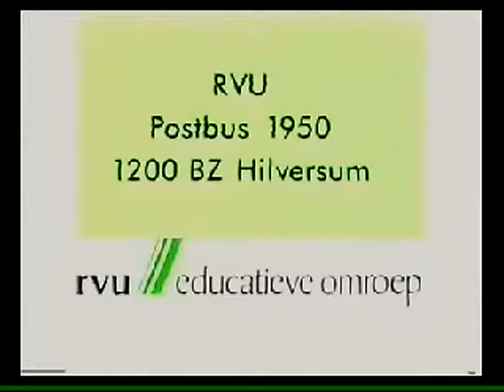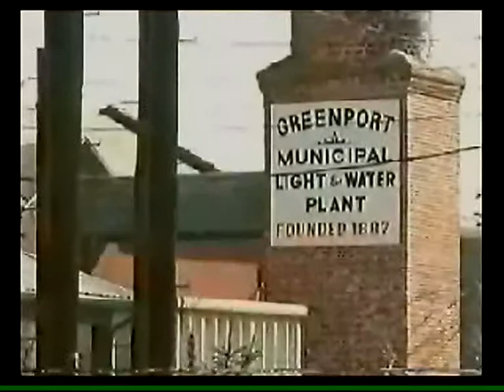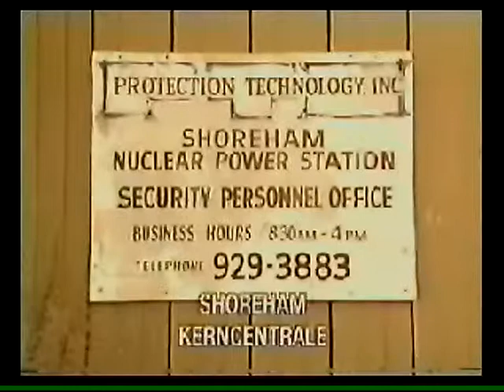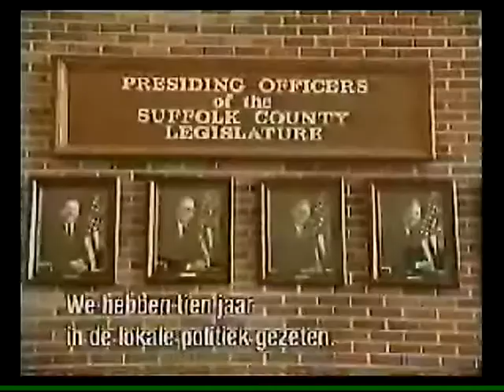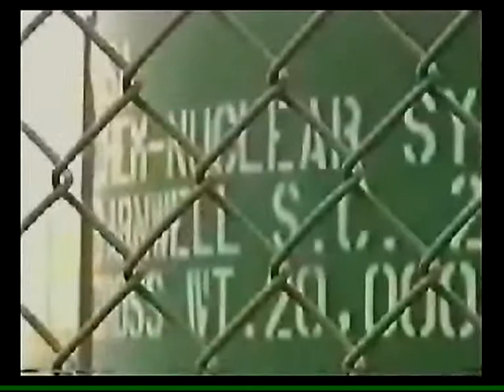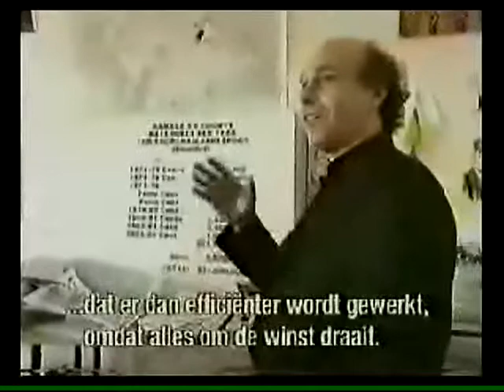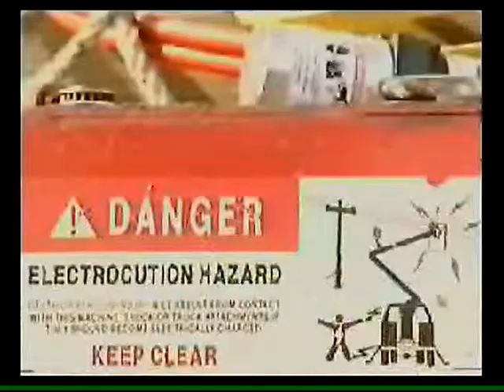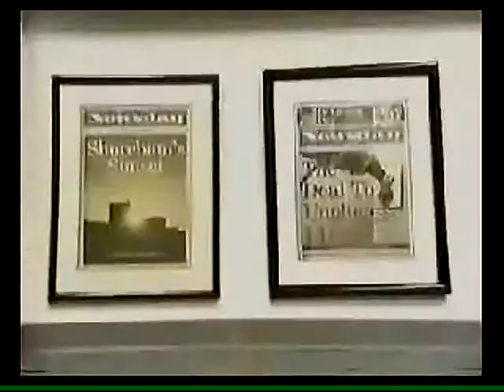Power To The People : (de)privatisation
This film is from late 1999 and it goes about privatisation and deprivatisation of power compagnies and utility compagnies in the U.S. and in Europe.
Why privatisation of electricity is not possible.
The first few minutes are in Dutch, but te rest is in English with Dutch subtitles.
Example in this film is the Shoreham story.